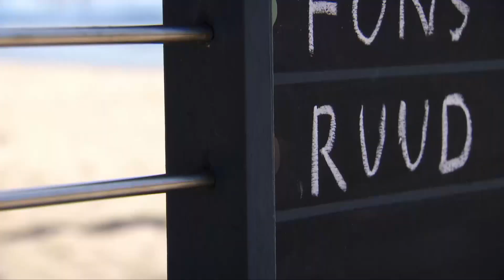NU WORDT HET ECHT SPANNEND! | MILLION DOLLAR ISLAND AFL. 6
Je ziet Million Dollar Island elke zondag om 21.30 uur SBS6 en vanaf een uur na uitzending op Amazon Prime Video!

Deze video bevat een betaalde samenwerking met Prime Video. Deze vermelding is onderdeel van de Social Code: YouTube.